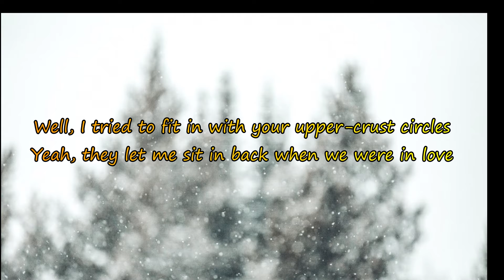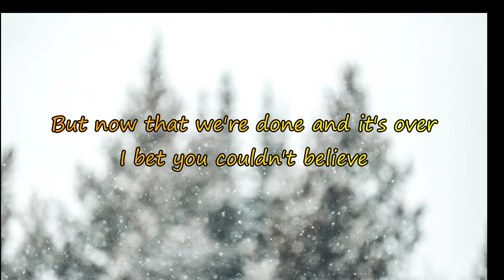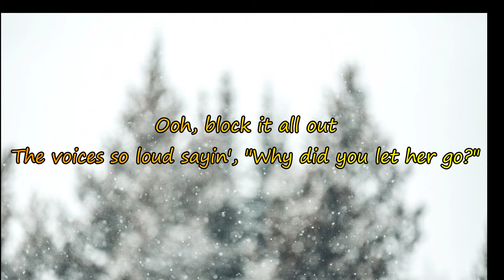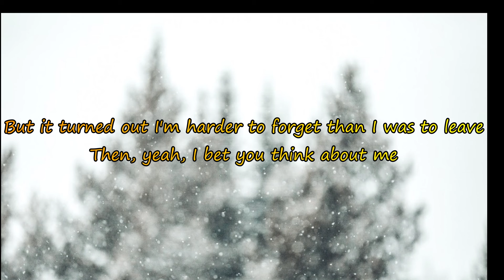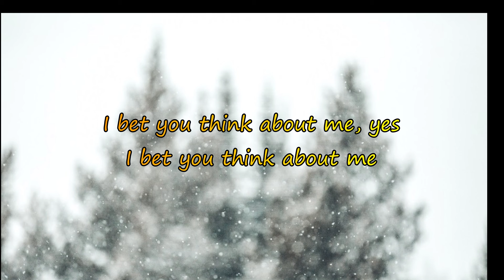I BET YOU THINK ABOUT ME ( Tailor Swift Ft Chris Stapleton)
3 a.m. and I'm still awake, I'll bet you're just fine
Fast asleep in your city that's better than mine
And the girl in your bed has a fine pedigree
And I'll bet your friends tell you she's better than me, huh

Well, I tried to fit in with your upper-crust circles
Yeah, they let me sit in back when we were in love
Oh, they sit around talkin' 'bout the meaning of life
And the book that just saved 'em that I hadn't heard of

But now that we're done and it's over
I bet you couldn't believe
When you realized I'm harder to forget, than I was to leave
And I bet you think about me

You grew up in a silver-spoon gated community
Glamorous, shiny, bright Beverly Hills
I was raised on a farm, no, it wasn't a mansion
Just livin' room dancin' and kitchen table bills

But you know what they say, you can't help who you fall for
And you and I fell like an early spring snow
But reality crept in, you said we're too different
You laughed at my dreams, rolled your eyes at my jokes

Mr. Superior-Thinkin'
Do you have all the space that you need?
I don't have to be your shrink to know that you'll never be happy

I bet you think about me, yes
I bet you think about me

Ooh, block it all out
The voices so loud sayin', "Why did you let her go?"
Does it make you feel sad
That the love that you're lookin' for
Is the love that you had?

Now you're out in the world, searchin' for your soul
Scared not to be hip, scared to get old
Chasing make-believe status, last time you felt free
Was when none of that shit mattered 'cause you were with me

I bet it's hard to believe
But it turned out I'm harder to forget than I was to leave
Then, yeah, I bet you think about me

I bet you think about me when you're out
At your cool indie music concerts every week
I bet you think about me in your house
With your organic shoes and your million-dollar couch
I bet you think about me when you say
"Oh my god, she's insane, she wrote a song about me"